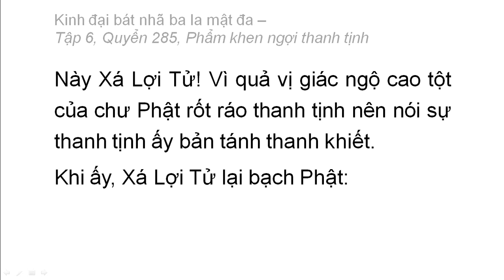Quyển 285: Kinh đại bát nhã ba la mật đa - Phẩm khen ngợi thanh tịnh (rất hay) (285/600) (23)